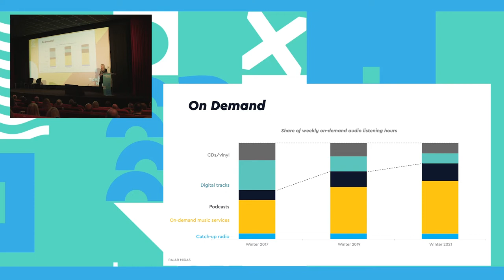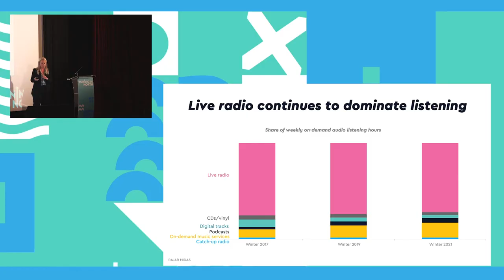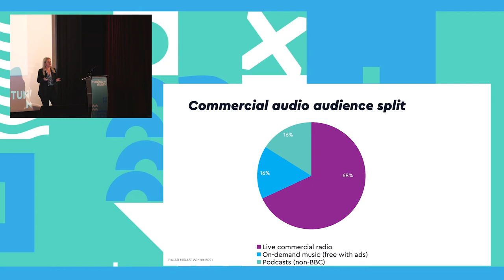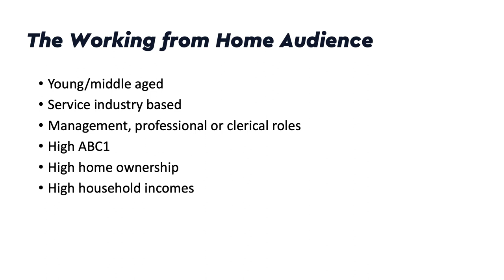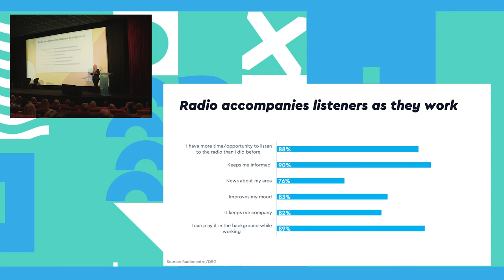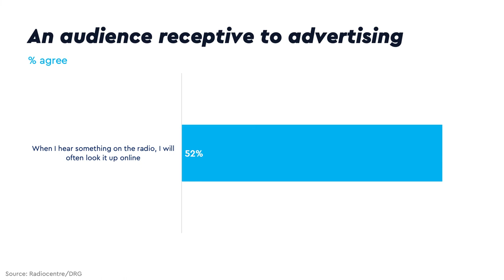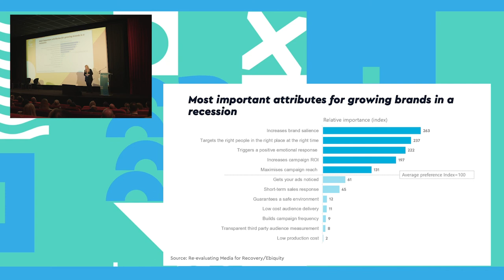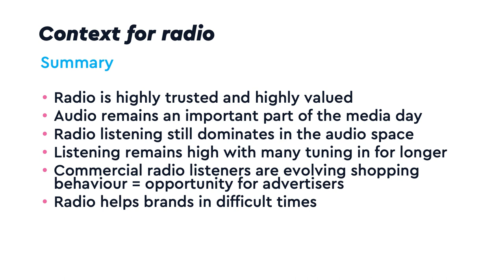Lucy Barrett's commercial audio overview - at Tuning In North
“We are in the midst of an audio revolution, and radio is very much at the heart of it” said Radiocentre’s Client Director Lucy Barrett as she took the audience through an update on the current audio landscape. Her presentation demonstrated how radio is highly trusted and highly valued, and audio remains an important part of the media day.  Despite the growth of new platforms, radio listening still dominates in the audio space and listening remains high with many tuning in for longer.